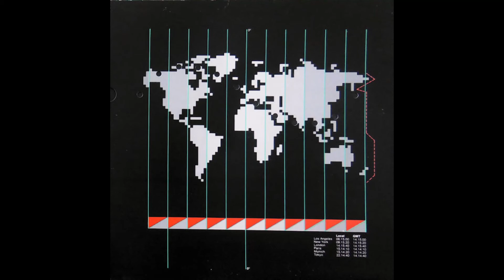Orchestral Manoeuvres In The Dark - The Romance Of The Telescope (1983)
Virgin Records 1983
Dazzle Ships LP